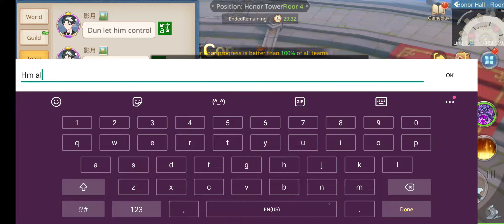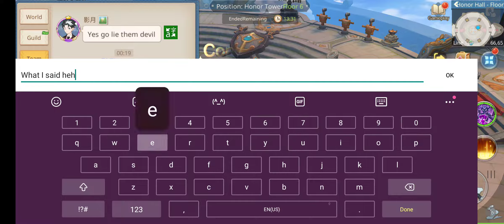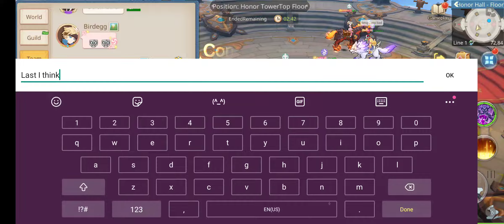Honor Tower - Lyra x Moon x Birdegg - 5th Dec 2021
Watch me miss 40% of my skills 🥵